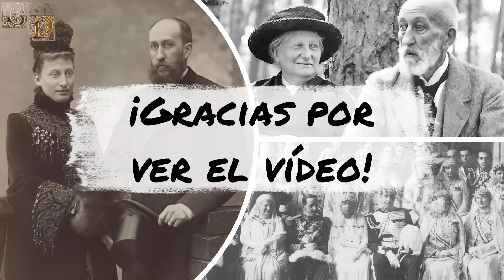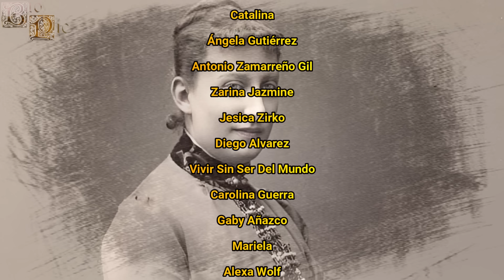María Carolina Borbón-Dos Sicilias, Una Princesa Sin Reino, Condesa Zamoyska.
María Carolina fue una princesa que se acabaría convirtiendo en condesa Zamoyska y su vida acabaría girando alrededor de una serie de conflictos que llegaron a marcar el destino de su familia, teniendo que sufrir incluso de algunas penurias a consecuencia de las guerras que le tocó vivir.